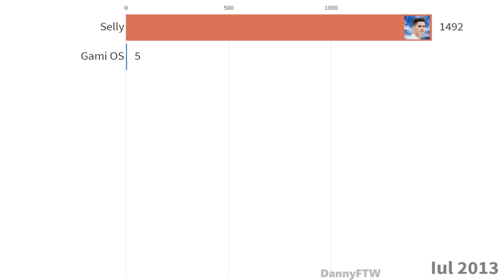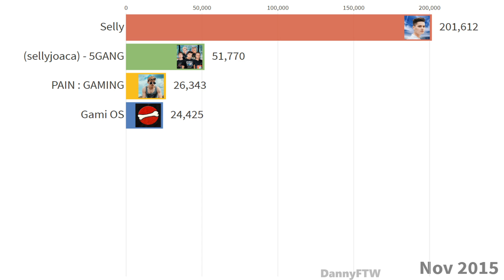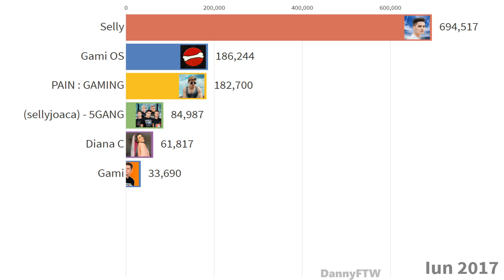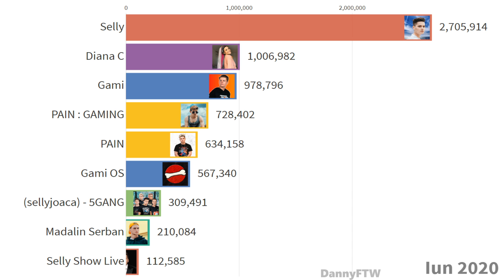MEMBRII DIN 5GANG CU CEI MAI MULTI ABONATI | 2012-2020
🔥FAC PROMOVARI? Da.
🔥O promovare costa 10 Euro.(TE PUN LA INCEPUT DE VIDEO + LINK IN DESCRIERE)
Melodie: Accralate_The_Dark_Contenent

SURSA: Socialblade